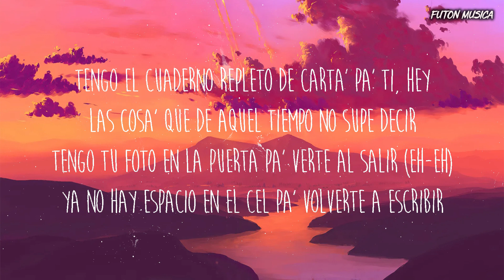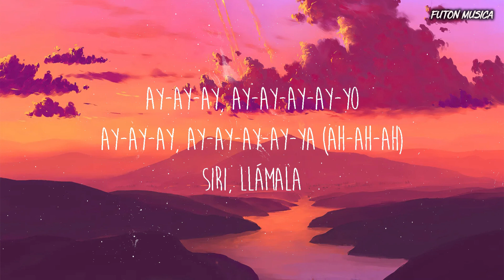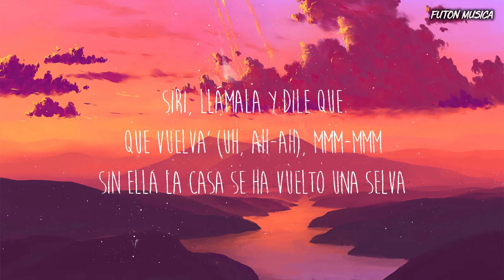Romeo Santos, Chris Lebron - SIRI (Letra/Lyrics)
Desearle al público de Futon Musica feliz escuchando música ❤️